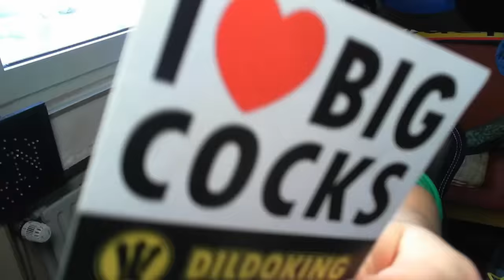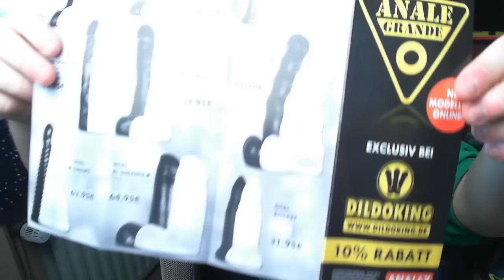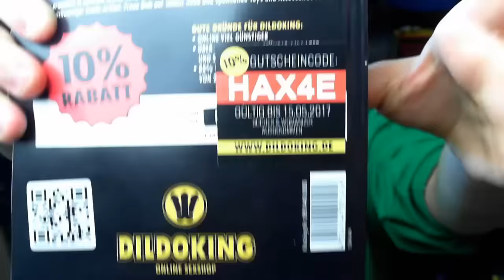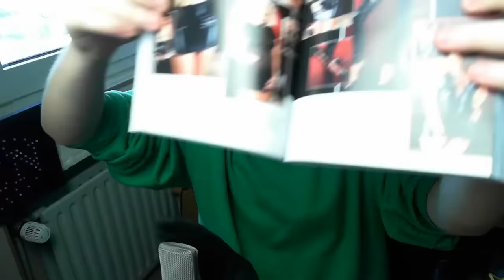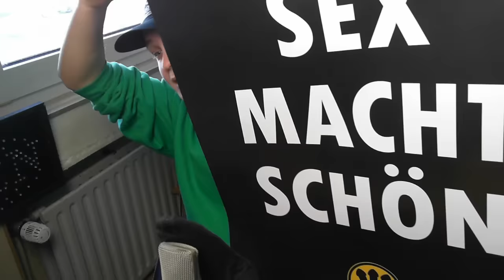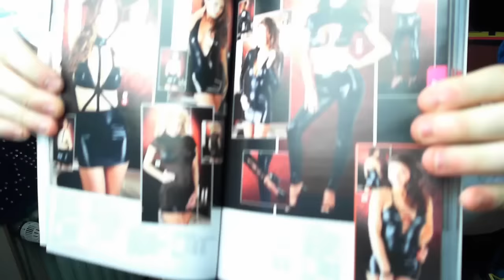MERCHANDISE von DILDOKING & GEFÄHRLICHE CHALLENGE!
Ich zeige euch Merchandise von Dildoking! Glaub es oder nicht, aber das ist KEIN bezahltes Product-Placement!

Die Aktion am Ende solltet ihr WIRKLICH nicht nachmachen...Es tut weh. Glaubt mir.